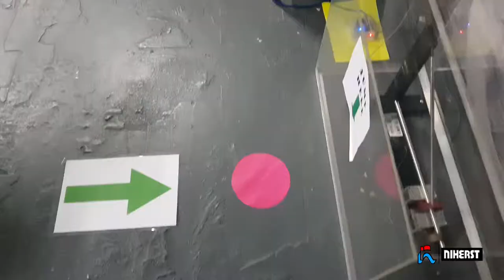NIHERST Seismology in Schools Internship Experience 2019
Interns from ASJA Girls' College, San Fernando attended a one (1) week internship at the NIHERST National Science Centre. This initiative is part of the Seismology in Schools Programme - Trinidad and Tobago in collaboration with the UWI Seismic Research Centre who also hosted students from St. Stephen's College. This video captures the interns experience at the National Science Centre with a few photos from UWI SRC.